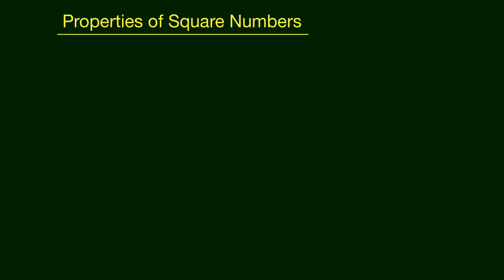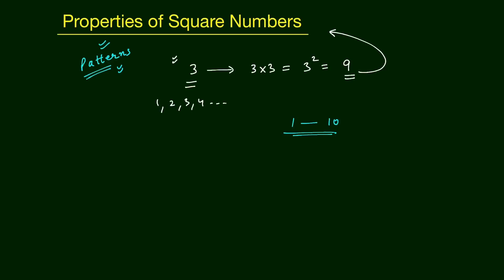Useful Properties of Square Numbers | Ch-6.2 - 8th Std NCERT | Edusaral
आप सिख जाओगे

Some Useful Properties of Square Numbers ?

Useful pattern for Square Numbers ?

Useful Properties of Square Numbers | Ch-6.2 - 8th Std NCERT | MC8NRT11 | Edusaral

Team Edusaral